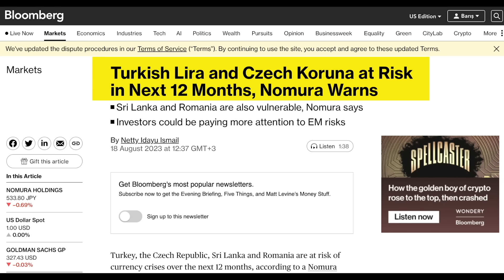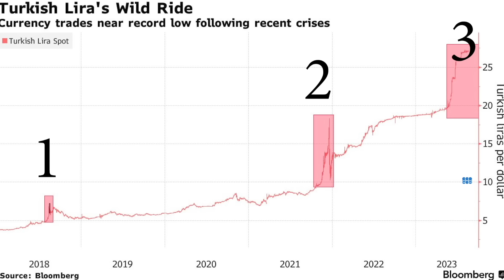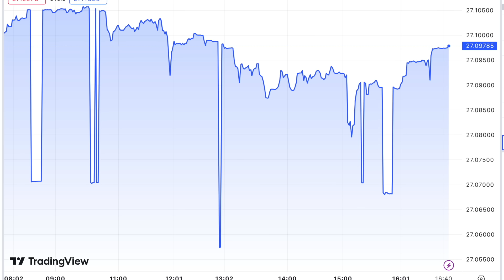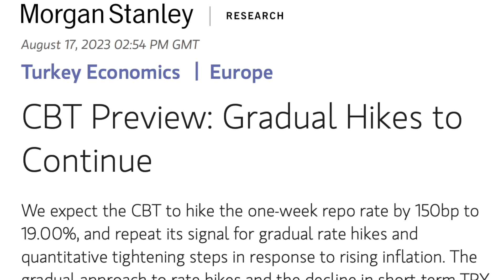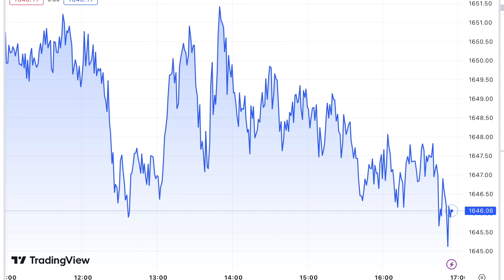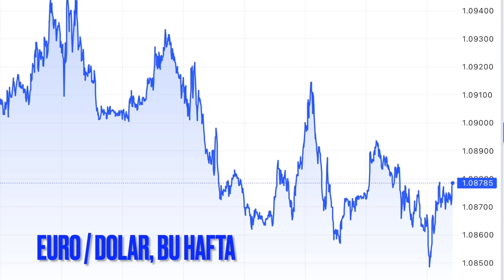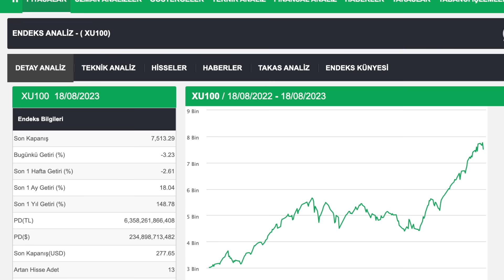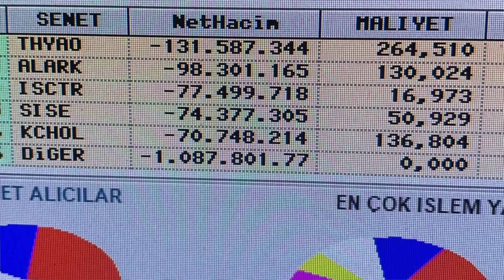Japon bankasının Türkiye tahmini... Borsada kan gölü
-Nomura Türkiye'de yeni kur krizi bekliyor.
-Merkez Bankası'nın anketinde yılsonu ve 12 ay sonrası dolar tahmini...
-Altın neden bu kadar düştü?
-Euro neden toparlanamıyor?
-Borsadaki sert düşüşün arkasında ne var? Kim aldı, kim sattı? Bank of America ne yaptı?
-Tüpraş, Doğan Holding, Kale Seramik hisseleri bugün nasıl direndi?